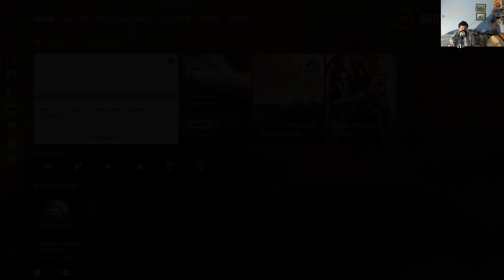Battlefield 1 PC Capture The Flag Battle In The Trenches 😀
Hey Guys Gaming_FFC here and today i play.. battlefield1 😀

if you like this video please donate so I can make more vídeos like this, thanks! donation

16 GB